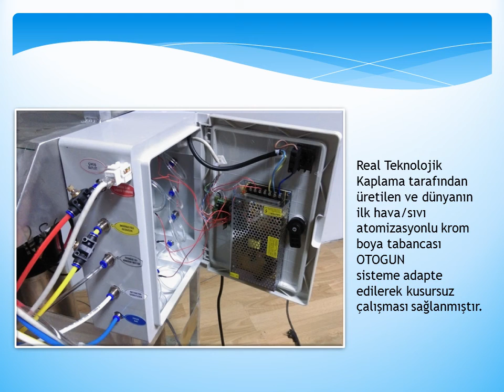KROM BOYA MAKİNESİ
Türkiye'nin ilk ve tek Sprey Krom üreticisinden, Sprey Krom Boya Makinesi, Güvenli tanklar ve birleştirme sistemleri ile Tescilli ürün.

Açıklama;
Firmamız 2010 yılında kurulmuş olup, Ülkemizin ilk ve en büyük sprey krom kimyasalları üreticisidir.
Kurulduğu günden itibaren "REAL" markası ile tanınmış ve Dünyanın 4 büyük üreticisi arasına girmeyi başarmıştır.  Ancak 2015 yılından itibaren art niyetli, bir takım firma ve şahıslar tarafından "REAL" olan ismimiz yoğun bir şekilde taklit edilmeye başlanmıştır. Öyle zaman gelmiştir ki marka başvurusu yapmadığımızın farkına varan, ticaretten ziyade birşeyler koparma amacı ile marka başvurusu yaparak, bizlerden "markanı geri veririm ama şu kadar rakam verirsen" gibi şantaj yapmaya tevessül edenleri bile gördük.
Özellikle son dönemde; bazı şahsiyetsiz kişiler Kendi kalitesiz ürünlerini satamayacağı için en iyi çıkar yol olarak gördüğü "REAL" ismi ile ürün satarak insanları mağdur etmektedirler.
Bu vesile ile artık artık önüne gelen kişinin kullandığı "REAL" ismimizden vazgeçerek 15 Ağustos 2017 tarihi itibarı ile tescilli markamız olan "PROKEM" Kimya ismini kullanmaya başladık.
Lütfen Firmamızı Prokem Kimya olarak not ediniz.